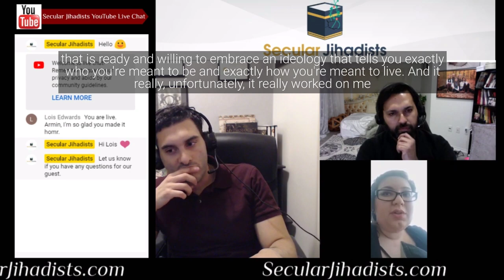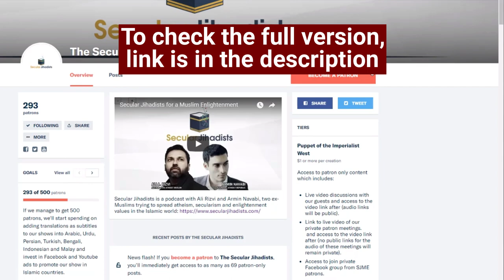Abuse in Religion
Egyptian-Australian Omayma Mohamed, an increasingly influential ex-Muslim woman and writer for Faithless Hijabi, talks to us about an abusive relationship in religion.
"My life is coloured with a constant sense of relief. Relief that I escaped an abusive relationship with Allah and Muhammad. Relief to be free of indefinite guardianship. Relief that I can embrace my true potential. Relief that I can exist without apology." So writes Egyptian-Australian Omayma Mohamed, an increasingly influential ex-Muslim woman and writer for Faithless Hijabi, the organization spearheaded by our past guest, Zara Kay. In this episode, Omayma shares her story and we discuss the vibrant, fast-growing ex-Muslim movement happening in Australia.